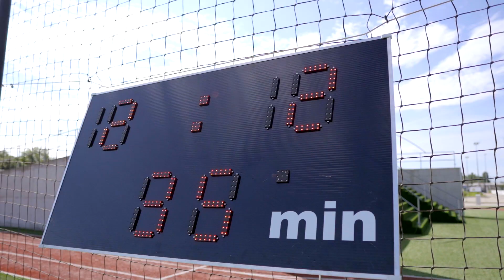VIII. MOL Kukkonia Cup U19 - 2023 - Official aftermovie